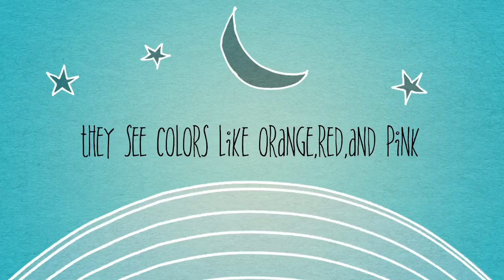Hummingbirds- Love Red By Saniya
Genius Hour Project